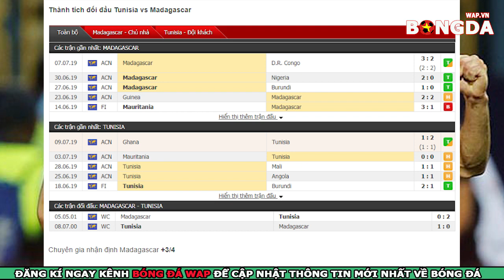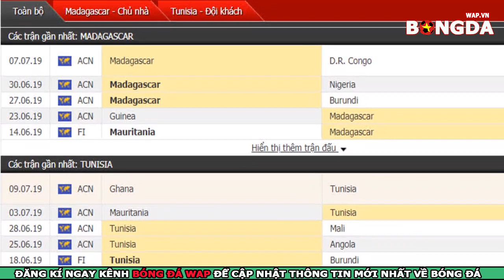Nhận Đinh Trực Tiếp - Madagascar vs Tunisia - Tứ kết CAN 2019 - 2h00 ngày 12/7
👉Nhận định bóng đá Madagascar vs Tunisia -Tứ kết CAN 2019 - 2h ngày 12/7
👉Trực tiếp bóng đá giữa Madagascar vs Tunisia
👉Dự đoán soi kèo bóng đá Madagascar vs Tunisia với phần trăm chính xác rất cao.